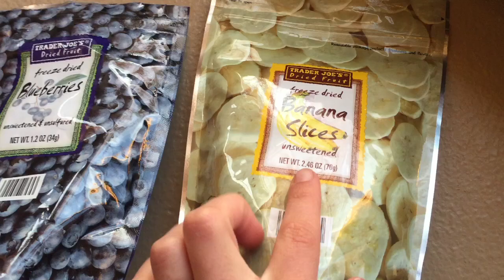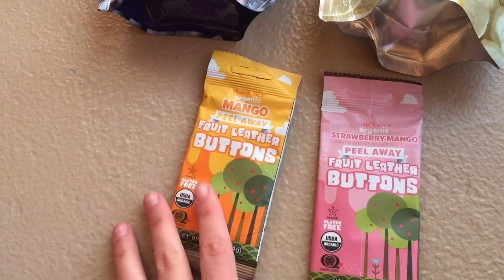Baby Meets The Easter HEDGEHOG?!?! || Young Family Easter Vlog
On Easter Sunday, our family had a great time outside, as it was a beautiful sunny day. Also, our daughter got to meet the Easter hedgehog?!?!  Watch us Easter egg hunt, play disc golf, and enjoy this wonderful day as a family.

ABOUT US:

Yes! We really did meet on a plane. In 2014, Caleb and I were seated next to eachother on a flight from Frankfurt, Germany to San Francisco, USA. Ever since, we've been trying to juggle life between both of our homes, me being a German born and raised and him being that "All American Guy." Five years later, we have a beautiful, bilingual 1 year old baby daughter named Winnie and are still juggling our crazy lives between both worlds. We created this channel to keep and share all of the amazing, beautiful, fun, and crazy memories that we'll make for years to come. Hopefully our videos can bring some joy to your lives. Eventually, I will be posting videos completely in German, as it is my native tongue, and I'd love to have German viewers.  We will be posting as often as we want, whenever something exciting happens in our lives or  perhaps when we have more viewers that give us recommendations. We're excited to share our lives with you! Enjoy!

Liebe Grüße,

Sophie, Caleb, and Winnie